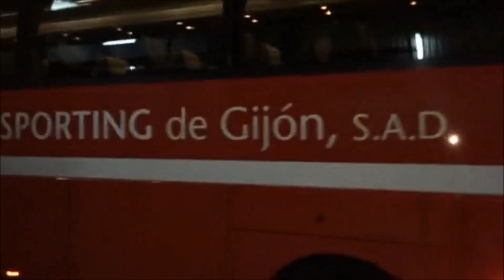Ambiente en los aledaños de El Molinón antes del Sporting-Betis